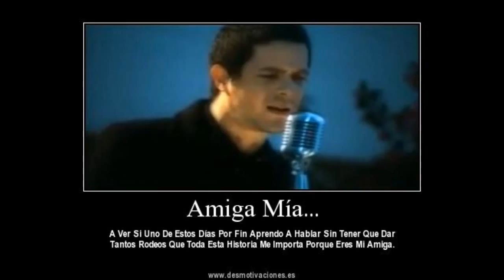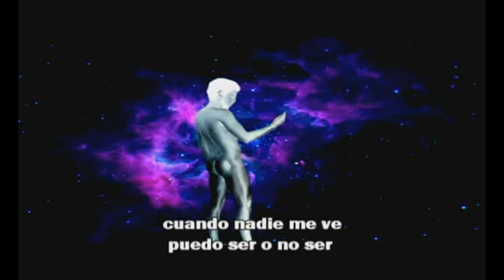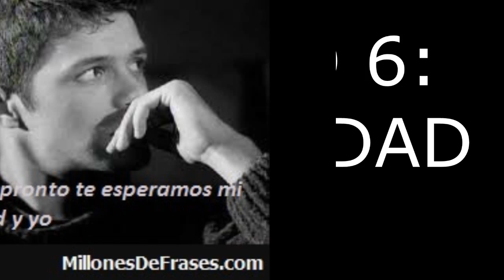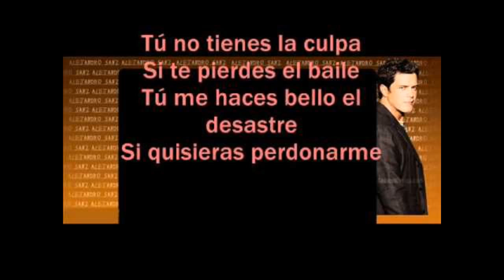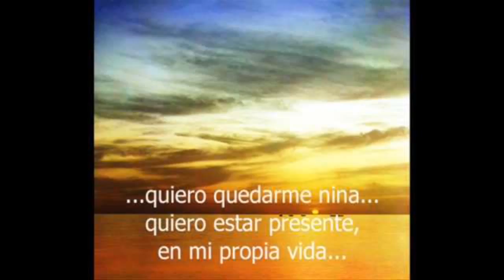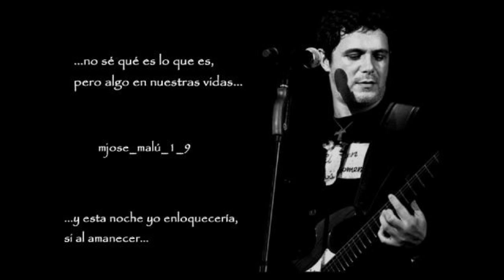TOP 10 DE LAS MEJORES CANCIONES DE ALEJANDRO SANZ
OPINIÓN 100% PERSONAL.